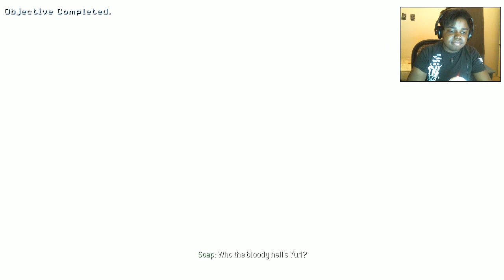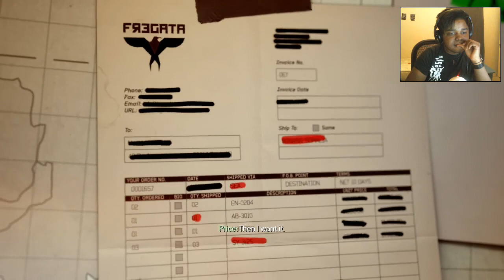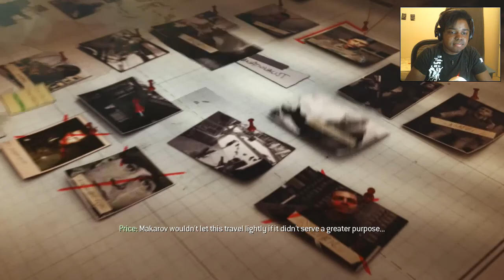OBJECTIVE FAILED | Call Of Duty Modern Warfare 3 Walkthrough / Gameplay [Blind] - Part 2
Call Of Duty  Modern Warfare 3 Full Walkthrough  Gameplay Playthrough Let's Play  with face cam reactions and live commentary

Call of Duty: Modern Warfare 3 (stylized as Call of Duty: MW3) is a first-person shooter video game, developed by Infinity Ward and Sledgehammer Games (Treyarch for the Wii version), with development assistance from Raven Software, and published by Activision. It is the third installment in the Modern Warfare saga, a direct sequel to 2009's Call of Duty: Modern Warfare 2, and the eighth Call of Duty installment. The game was released worldwide in November 2011 on Microsoft Windows, Xbox 360, PlayStation 3,[8] and Wii,[7] with a separate version for Nintendo DS developed by n-Space. In Japan, Square Enix handled the installment with a separate subtitled and dubbed version, as they did for Call of Duty: Black Ops. It is also the last Call of Duty game for the Wii.

Using the MW3 engine, development for the game began in 2010 with more than one developer. Prior to development, Infinity Ward co-founders Jason West and Vince Zampella left the company to form Respawn Entertainment. Other members were fired and left the company following the departure of West and Zampella. Sledgehammer Games had joined the Modern Warfare 3 development force, with Raven Software also developing the game's multiplayer mode. Following a large leak containing detailed information about the game, multiple teaser trailers were released with each showcasing a location featured in the game's campaign.

Upon its release Modern Warfare 3 received generally positive reviews from critics. The game was also a commercial success. Within 24 hours of going on sale, the game sold 6.5 million copies in the U.S. and UK alone and grossed $400 million, making it the biggest entertainment launch of all time,[9][10][11] until it was surpassed by Call of Duty: Black Ops II in November 2012.